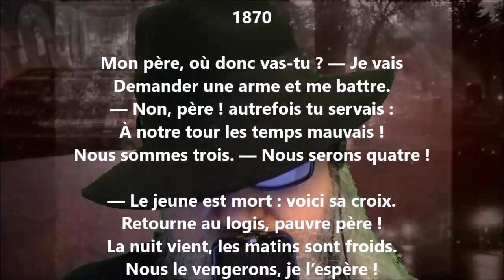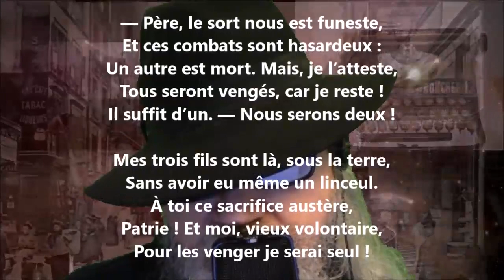Chanson de mort - Eugène Manuel lu par Yvon Jean